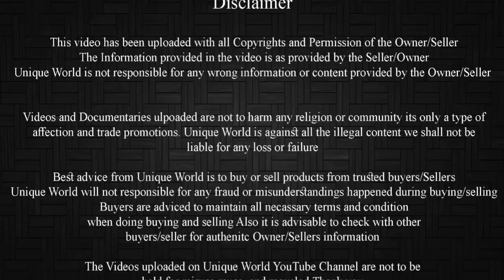Top Quality Totapari Male 100kg+ For Sale Contact Zuber Khan : +91 7000382744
Age : 6 daat
Weight : 100kg+
Height : 42”
Location : Rajasthan